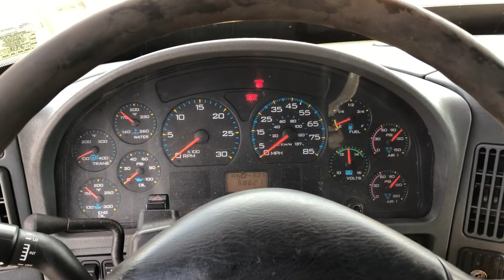2007 INTERNATIONAL WORKSTAR 7400 For Sale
Title: 2007 INTERNATIONAL WORKSTAR 7400 For Sale

Category: Plow Trucks / Spreader Trucks